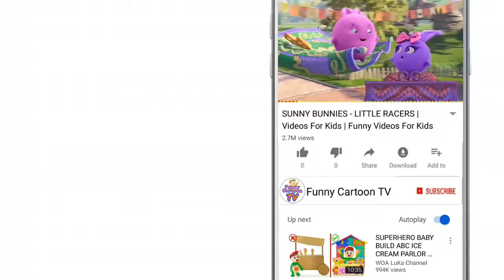A JOKE OF PAGAL BETA - FUNNY CARTOON TV - 25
A JOKE OF PAGAL BETA - FUNNY CARTOON TV

Our some other channel

Don't read below because there are only tags  ---

Arvind, Arvind Kumar, Arvind Yadav, actorarvindji, funnycartoonstv, funny cartoons tv, funnycartoons tv, funny cartoonstv,